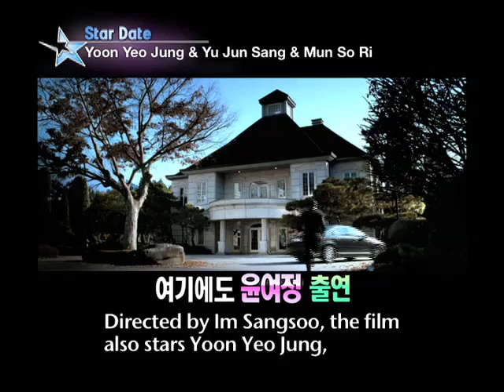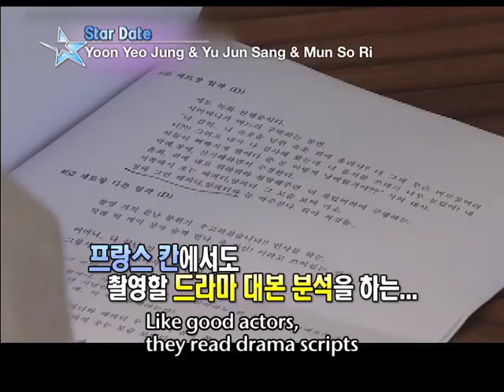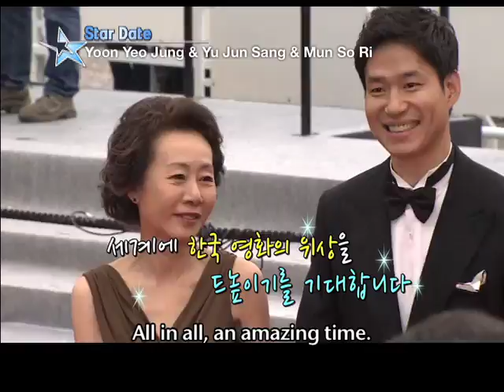[Star Date] Meet Korean actors at Cannes Festival - Yoon Yeo-jung, Yu Jun-sang, Mun So-ri